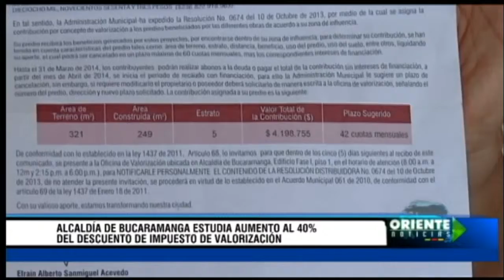Información Oriente Noticias